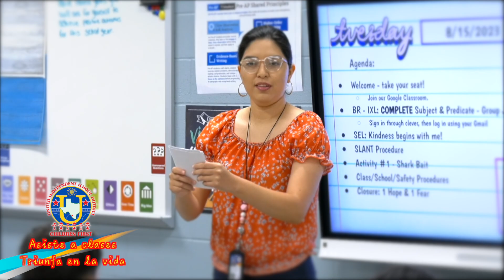Attendance PSA September 11, 2024 - SPANISH